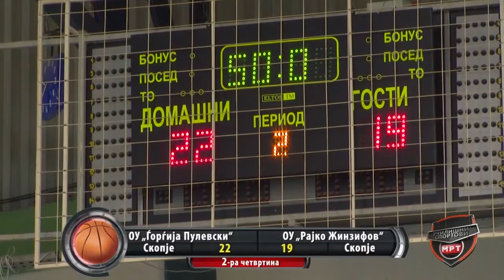Натпревар за трето место -„Ѓорѓија Пулевски" - СК - „Рајко Жинзифов" -СК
УЧИЛИШНИ СПОРТОВИ - Државно првенство во кошарка за женски екипи од основните училишта во Република Македонија, Радовиш, спортска сала „25 мај" 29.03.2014